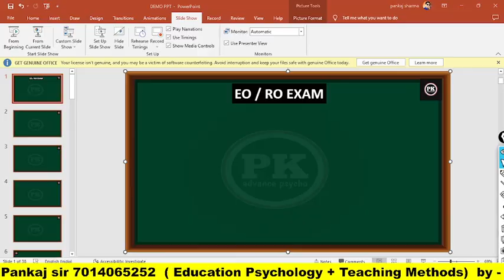EO / RO में कितने फॉर्म भरे / eo ro vacancy in Rajasthan 2022/ eo ro mein kitne form bhare Gaye 2022